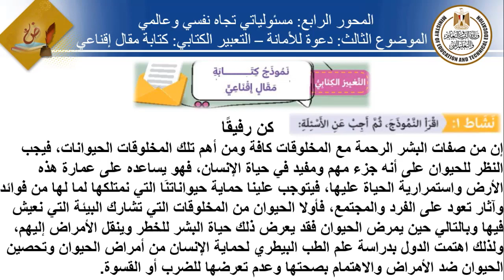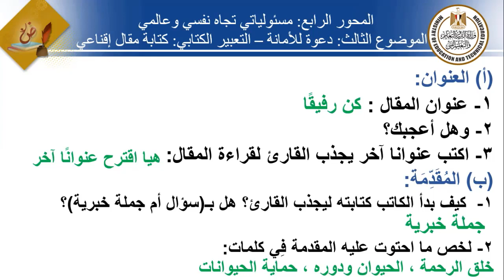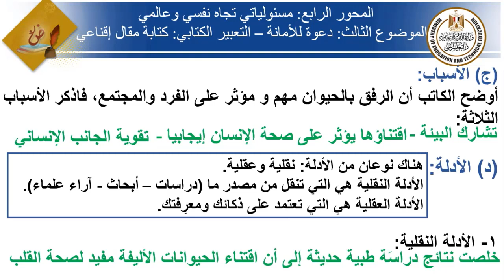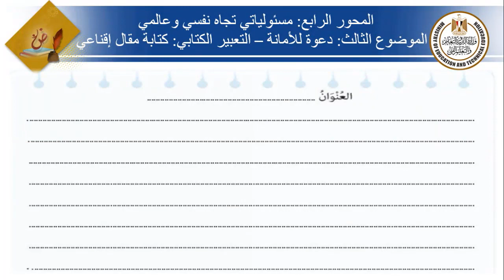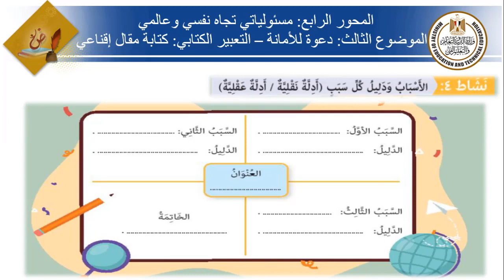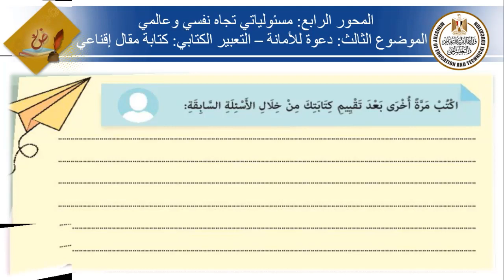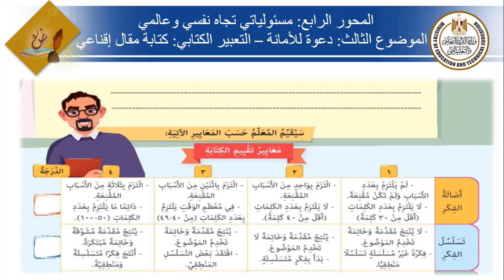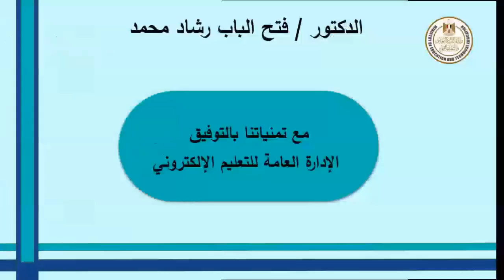لغه عربيه للصف الخامس الابتدائى تعبير كتابي كتابه مقال اقناعي